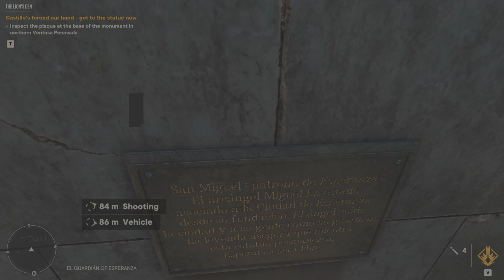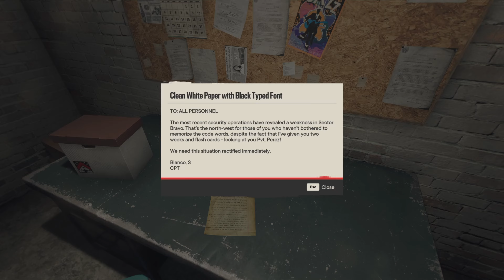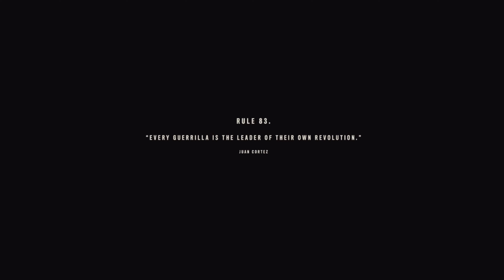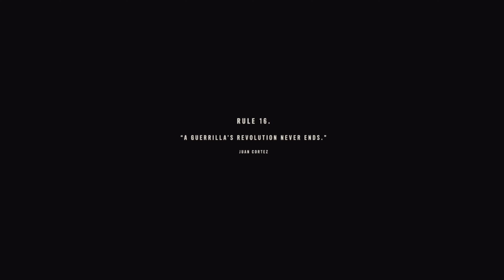FAR CRY 6 Gameplay Walkthrough Part 17 [ THE END ] FULL GAME [PC ULTRA 4K 60FPS] - No Commentary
Here we play Far Cry 6 with the Male character Dani Rojas, fighting in a revolution against the rule of Yara's dictator Antón Castillo.